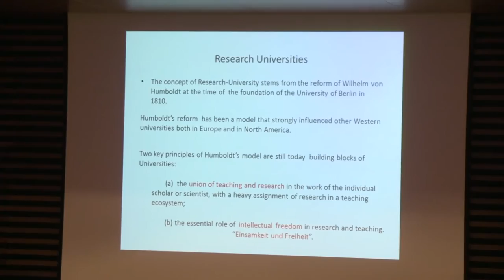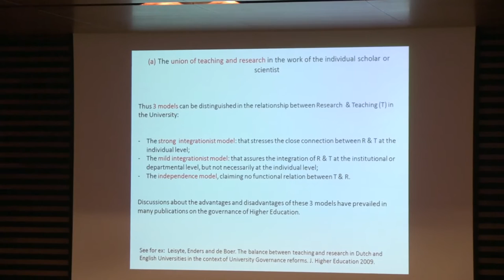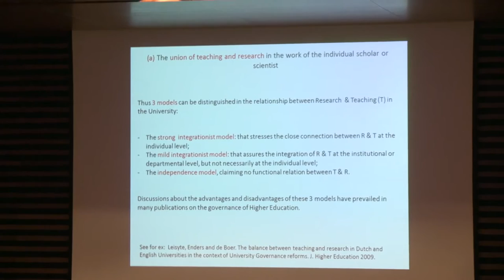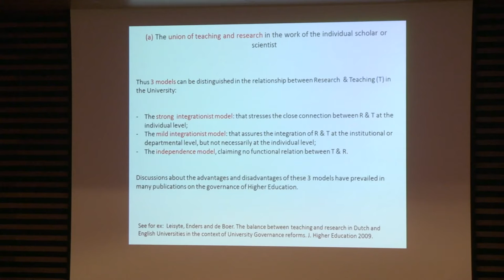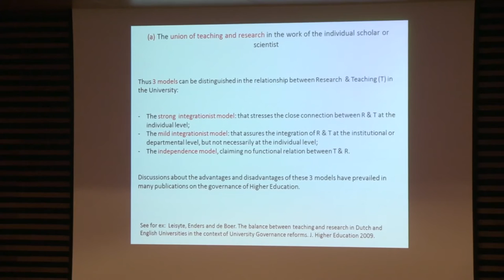Fernando Lopes da Silva @ Congress of the University of Porto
1 - Fernando Lopes da Silva presentation: RESEARCH-INTENSIVE UNIVERSITIES, CHALLENGES AND DILEMMAS - AN EUROPEAN PERSPECTIVE
2 - Comments